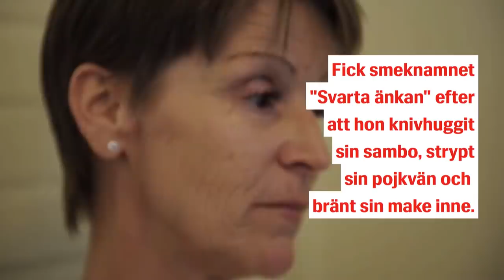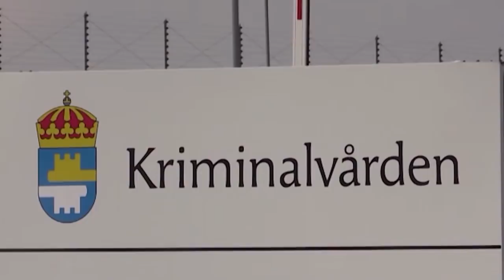De är Sveriges farligaste kvinnor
Här är Sveriges farligaste kvinnor.